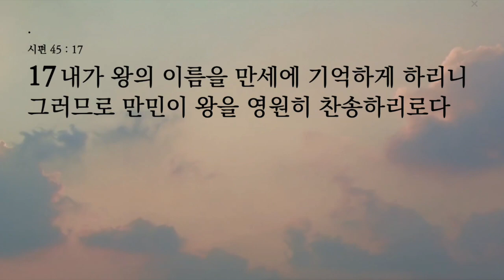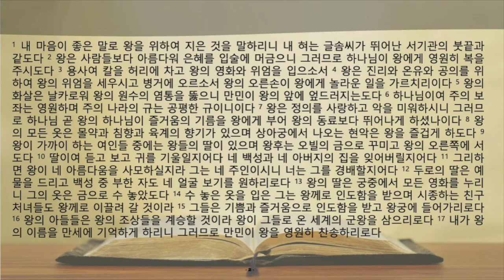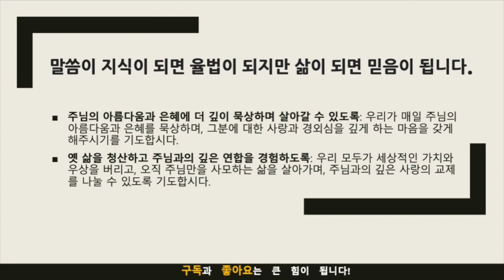생명의 삶 묵상노트 ㅣ왕과 신부의 영원한 사랑 노래 (시편 45:1-17)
음원출처 : 크리스찬 BGM